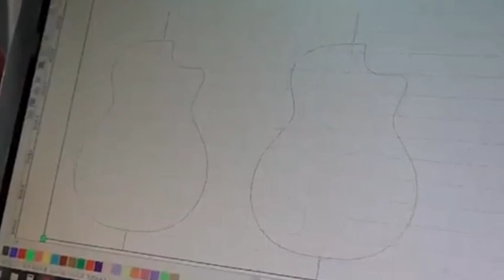How To Make Mass-Produced Acoustic Guitar. Amazing Guitar Manufacturing Factory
Process Of Making Classical Guitar. South Korean Instrument Master

Процесс изготовления классической гитары. Южнокорейский мастер инструментов

制作古典吉他的过程。韩国乐器大师

クラシックギターの製作過程。韓国の楽器マスター

購読 @FactoryZone552 チェナル

Proses van die maak van klassieke kitaar. Suid-Koreaanse instrumentmeester

teken in ‎@FactoryZone552  chenal